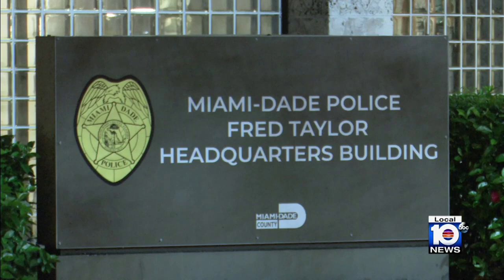E27 Police Trauma And Stigma: Miami-Dade Co, Sheriff Candidate Mario Knapp On The Silent Struggle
Following a close quarter shooting where a homicide subject was killed, a Miami-Dade Police Department SRT (SWAT) officer confides his silentstruggle of being haunted by the memory and vision of the subject in his rear view mirror. Sader yet is the stigma - fear of consequence(s) - associated with seeking help for mental health most experience.

INTERVIEW:

It is clear, trauma takes a toll on people!

Perhaps none more than how it affects the personnel who serve in law enforcement. The mental wellness of those who keep us safe day in and night out can often be suppressed due to the stigma that surrounds open and honest dialogue concerning mental health wellness. How affected officers decompress after a constant barrage of stimuli that can alter one’s mental health due to the severity of the incidents experience is of the utmost importance. It can mean the difference of coming through the incident, struggling well or finding themselves deeper in a dark hole.

In Episode 27 of the Silent Struggle (found on streaming platforms as Silent Struggle Hosted By Military And Police Veterans), Robert Asencio and David Magnusson bring on long time Miami-Dade County (retired) Major, Mario Knapp to discuss these most important issues from the perspective of a police leader (the person who can provide the necessary changes). It should be noted that Mario is also a candidate in the upcoming Miami-Dade County Sheriff’s race.

ABOUT HOSTS:

As 36 year public servant Robert Asencio is a retired police Captain and former Florida State Representative who served as a member of the US Army's special operations community.

David Magnusson is a retired police chief and Military Historian with nearly 40 years of law enforcement experience.

Recorded at Miami's Community News studio. For more news visit:
https:..communitynewspapers.com